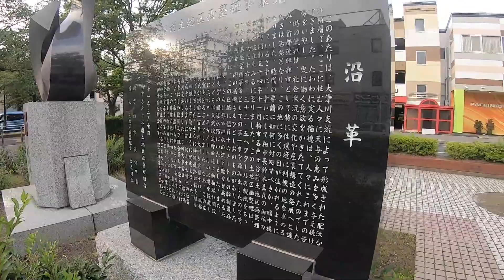東武アーバンパークライン、新柏駅周辺を散策！(Japan Walking around Shinkashiwa Station)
東武アーバンパークライン、新柏駅周辺を散策してきました。
千葉県柏市新柏一丁目にある駅。

1983年開業
１日平均乗降人員（2019年度）
東武アーバンパークライン：20417人

1983年（昭和58年）7月21日 - 開業。
開業前、駅東側の地名から地元では「名戸ヶ谷駅」が仮称として用いられていたが、駅周辺の住居表示が「名戸ヶ谷」から「新柏」に変更が予測される等を考慮して「新柏駅」と名付けられた。

■関連動画
①JR常磐線、柏駅周辺を散策！(Japan Walking around Kashiwa Station)